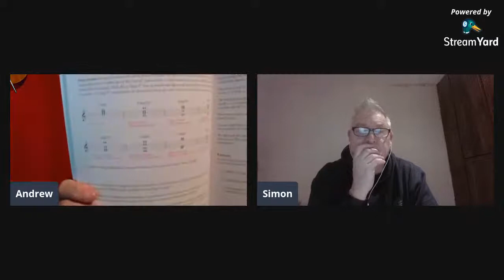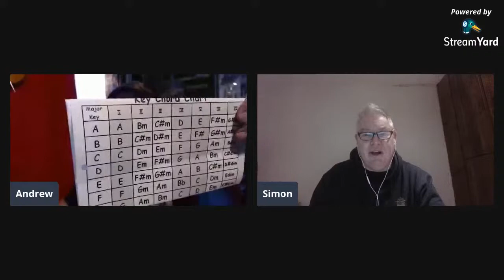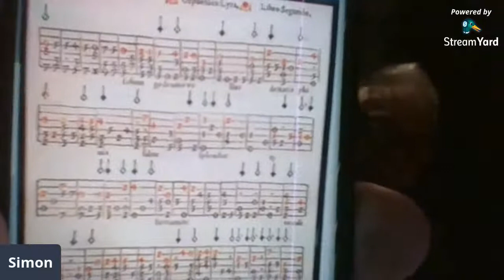Guitar theory? do you need it?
Lets talk a bit about theory , do you need it? , is it important ?, one thing is this , Andrew will not be explaining any music theory !